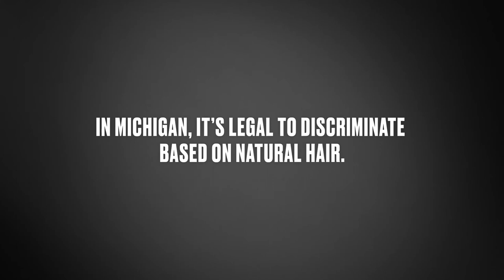My Natural Hair Shouldn't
Race-based hair discrimination leads to inequities in our Michigan communities. Help end natural hair discrimination by supporting MiCROWN at MiCROWN.org.